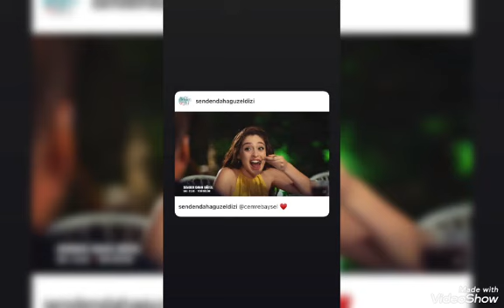Senden Daha Güzel 2.Bölüm kamera arkası muhteşem görüntüler geldi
Senden Daha Güzel 2 bölüm